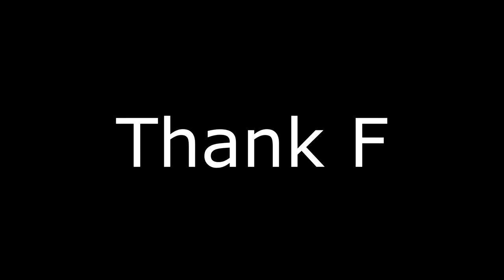Crazy Dirtbiking Trail | Enduro Heaven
Today we got for one crazy ride up some of the most fun and gnarly trails!

I'm a mid 20's Young Canadian who loves the outdoors! my escape is being out on my dirt bike, offroading in my toyota, fishing on the lakes with the family, and any thing outdoors! Join along for my crazy adventures!

@TheGreenWay_MFG (Apparel & Sticker)
@Aaron_Greenway (Personal)

Try Twitch Prime for free:

Try Amazon Prime for Free

30 day audible and 2 free books

BIKES:
Coolerster 70cc
Apollo RFZ 125cc
Hawk 250cc Enduro street legal bike
Rachet Straps tie-downs

APOLLO RFZ PARTS:
7-pin CDI Racing Box
6-pin CDI Racing Box
Pro taper handle bar kit
Pro taper handle bar cover
Pro taper Pillow top grips
Anodize foot pegs
Folding clutch and brake lever
Carb Jets
Carb Flange adapter
All in one Carb
Makuni Carborator (replica)
Makuni Carborator (Genuine)
Renthal RFZ chain upgrade
UNI Carb filter
UNI Carb FIlter OIL (YOU NEED THIS)
420-17mm-17tooth Front Sprocket
428-17mm-16 tooth Front Sprocket
428-17mm-17 tooth Front Spricket
14" rear wheel upgrade
AMAZING Engine oil
Cell phone handlebar holder
Hand guards
Fox Racing Gloves
Riding boots
Fox Goggles
Fox Racing Helmet

TOOLS:
Rachet set
Wrench's (ratcheting)
Channel lock Pliars
Multi tool pocket knife
Racheting screwdriver

FILMING GEAR
Nikon D5600
Prime Lens 35mm
Gopro hero 5 black
Gopro Hero 7 Black
Go Pro hero 5-7 Aluminum case
Go pro Hero 8 Black
Go Pro case
Karma go pro grip
Lav Microphone

Dirt bike Scissor jack stand

BIKES:
Electric mini street bike
Rachet straps

APOLLO RFZ PARTS:
ProTaper Oversized Contour Handlebar
Protaper Standard Handlebar
Protaper EVO Handlebar
Gold Protaper Handlebar
Pro taper Pillowball Grips
Folding Brake and Clutch lever
Folding Shift foot lever
Mikuni Jets
Mikuni Carb
All in one Carb Kit
UNI Carb filter
Uni Carb filter cleaner and oil
Apollo RFZ Renthal Chain upgrade

FILM GEAR:
Nikon D5600
Nikon Prime lens 35mm
Gopro Hero5 Black
Gopro Hero 8 Black
Go Pro Karma Grip